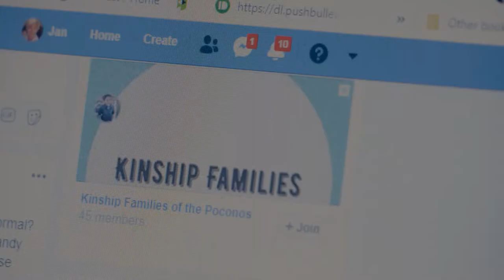Jan Wagner, 2019 Casey Excellence for Children Kinship Caregiver Winner